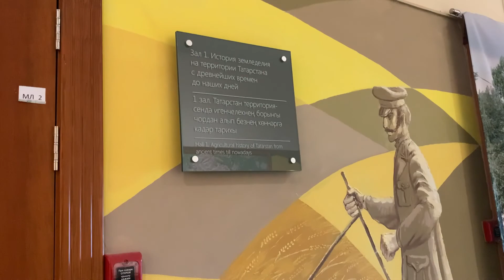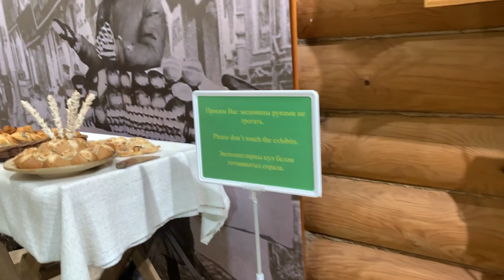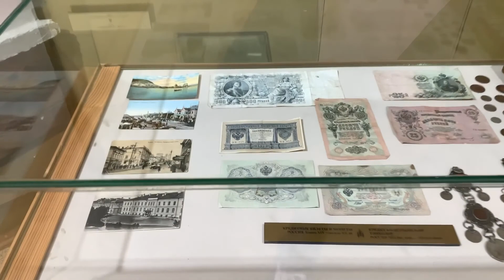Прогулка г. Болгар (Булгар) Белая мечеть и Музей хлеба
Древний город Болгар
В этом видео прогулка по достопримичатесльности Белая мечеть и Музей хлеба

В Городе также можно посмотреть. Что я к сожалению еще не успел
1. Белая мечеть
2. Музей Корана
3. Музей болгарской цивилизации
4. Колодец Габдрахмана
5. Восточный мавзолей
6. Соборная мечеть
7. Малый минарет и ханская усыпальница
8. Музей «Дом лекаря»
9. Северный мавзолей
10. Музей хлеба
11. Музей истории Успенской церкви
12. Ханский дворец
13. Черная палата
14. Памятный знак сахабам
15. Восточная палата (Ханская баня)
16. Белая палата
17. Музей письменности
18. Речной порт Болгара
19. Источник Авраамия Болгарского
20. Баня
21. Малый городок
22. Горны
23. Музей «Город на реке»
24. Музей «Болгарское чаепитие»